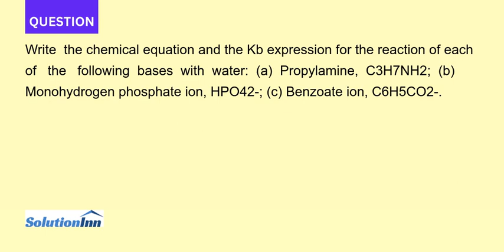Write the chemical equation and the Kb expression for the reaction of each of the following bases...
Write the chemical equation and the Kb expression for the reaction of each of the following bases with water: (a) Propylamine, C3H7NH2; (b) Monohydrogen phosphate ion, HPO42-; (c) Benzoate ion, C6H5CO2-.